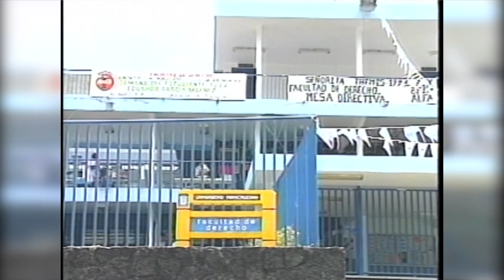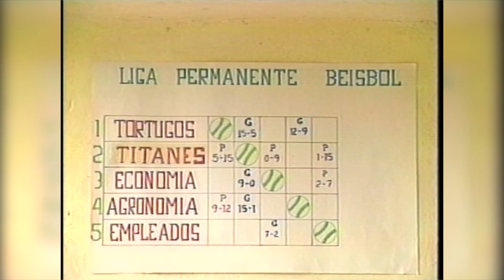Imagen de la historia Competencias de la facultad de derecho y maratón de empleados universitarios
Así se vivían las actividades deportivas hace algunos años en la Universidad Veracruzana, ¿Reconoces a alguien? etiquétalo